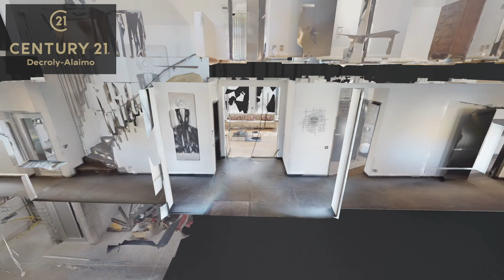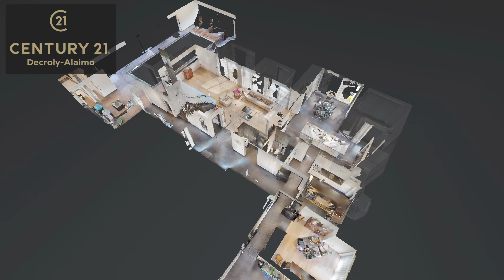Bois de Pommeroeul - Somptueuse Villa en vente par Century 21 Decroly - Alaimo